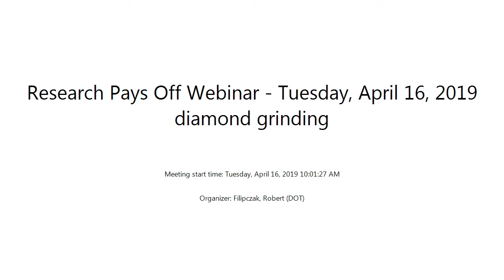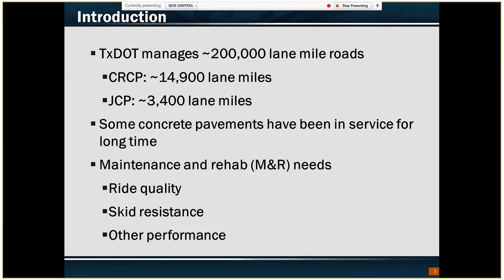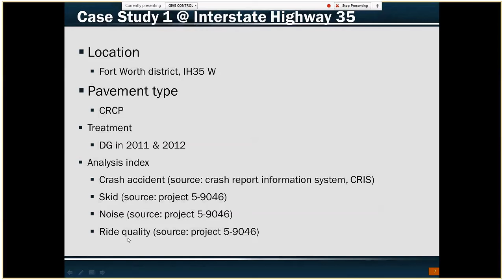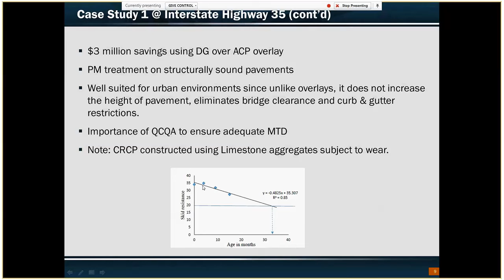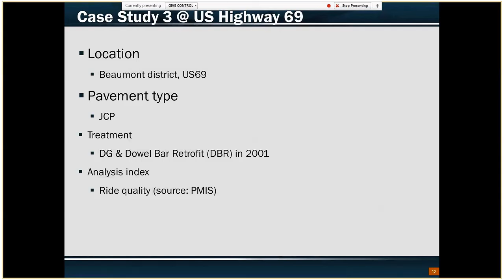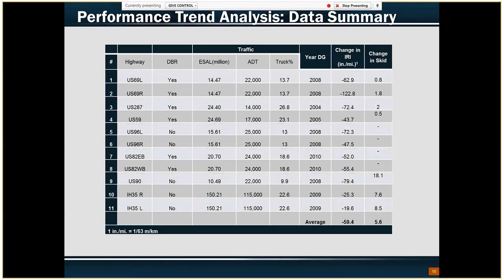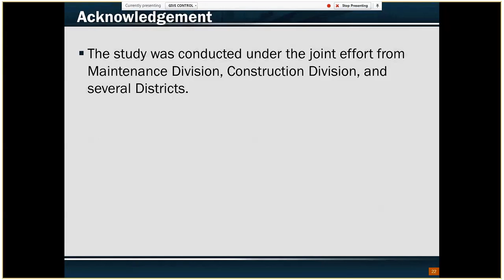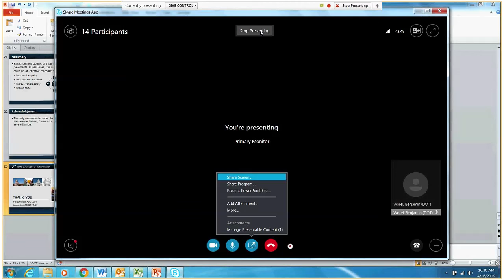Research Pays Off April 2019: Diamond Grinding in Texas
Diamond Grinding in Texas with Feng Hong from the Texas Department of Transportation.

Summary: Diamond grinding (DG) has been used by various districts in Texas to improve skid resistance and ride quality. DG also has the benefit of reducing tire/pavement interface noise. TxDOT has used DG on both jointed concrete pavement (JCP) and continuously reinforced concrete pavement (CRCP). This study analyzed various projects to derive a statewide trend on various surface characteristics of pavements due to DG. Immediately after DG, the average skid number (SN) increased by about 30%. There was about 40% reduction in average IRI immediately after the DG. For deterioration rate under the effect of factors such as time and traffic, each year the SN decreases by approximately 2.0 and IRI increases by approximately 1.7  in./mi. This study also performed crash accident analysis both before and after DG. After the completion of DG, the occurrences had reduced significantly.